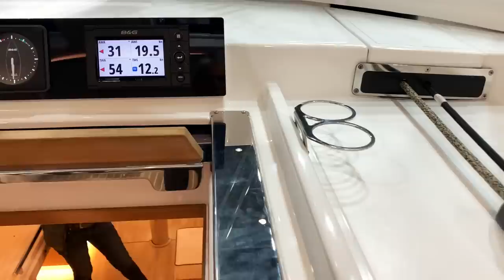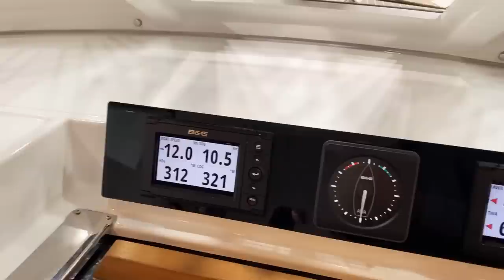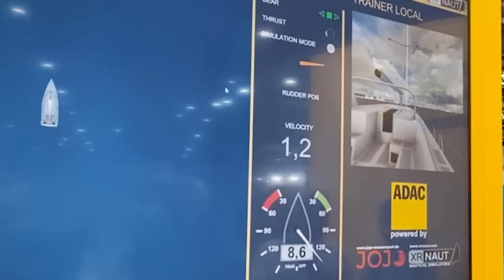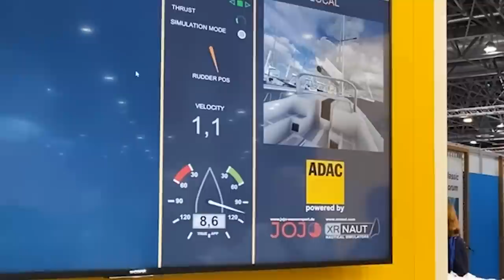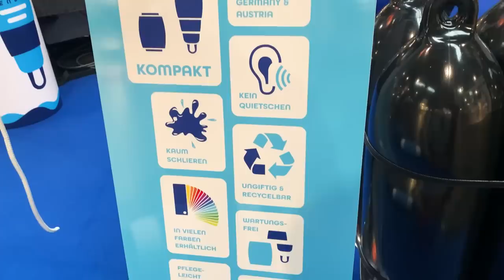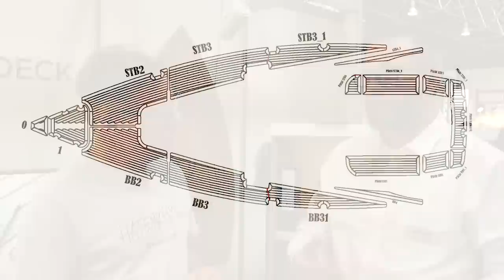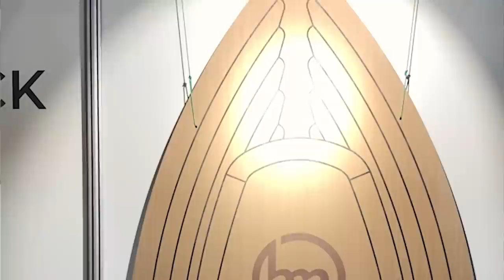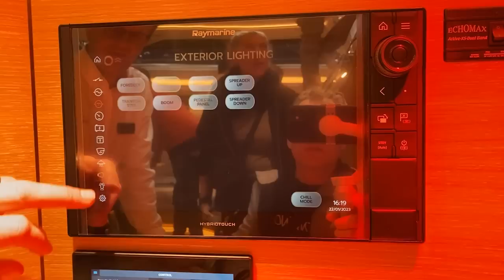Boot 2023 - Luxus, Spaß und Neues | HAFENKINO.blog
Endlich wieder Messe! Wir besuchen die Boot in Düsseldorf.
Da wir diese Messe noch nicht kennen, sind wir sehr gespannt und vor allem - neugierig!
Aber: wir sind auch auch auf der Suche nach neuen Produkten und Innovationen. Und davon stellen wir euch die 3 vor, die uns am besten gefallen haben.
Wir bekommen auch keine Provision und auch keinen Rabatt für diese Vorstellung.

Wir mussten bei den Booten auf die Privatsphäre der anderen Besucher achten, daher konnten wir nicht so ausgiebig filmen, wir wir das wollten. Es war viel los und wir waren nicht alleine auf den Booten.

Was in diesem Video passiert:
00:00 - 00:30 Einleitung
00:30 - 01:34 Was zeigen wir euch?
01:34 - 05:26 Solarmodule
05:26 - 11:39 Amel 50
11:39 - 13:43 Virtuelles Hafenmanöver
13:43 - 15:40 Platzsparer!
15:40 - 16:05 Atmosphäre
16:05 - 20:20 Decksbelag
20:20 - 20:51 Atmosphäre
20:51 - 26:55 Oyster 595!
26:55 - 30:20 Feierabend...

Aufgenommen mit:
Micro 1: *Røde ME-L (mit Windschutz!)

Wenn du uns unterstützen möchtest, dann gehe doch vor deiner nächsten Amazonbestellung über einen der Amazon- Kurzlinks auf Amazon. Bei einer  Bestellung innerhalb der nächsten 24 Stunden erhalten wir eine kleine Provision. Nicht viel und wir sehen auch nicht, wer was kauft.

Vlogs die wir mögen:
Sailing Uma
Anna und Malin
Segeljungs